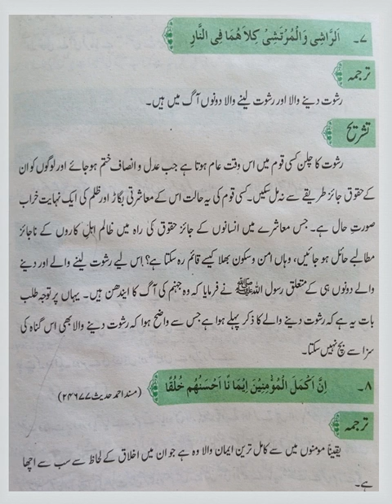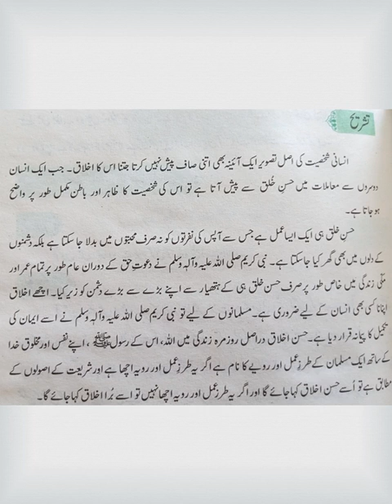Class X Islamiyat Lecture 13